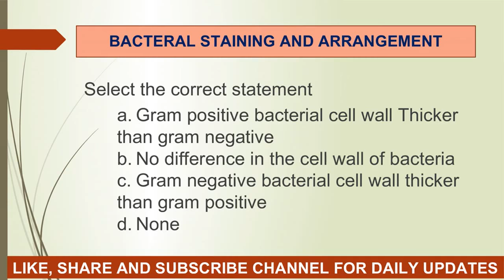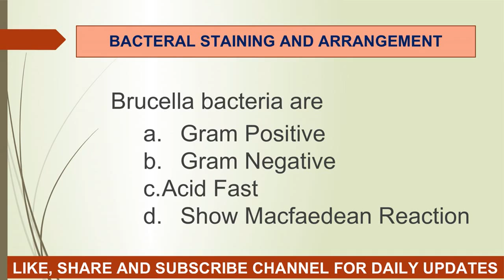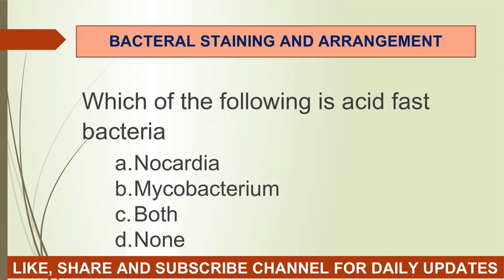BIOLOGY || MICROBIOLOGY AND BACTERIOLOGY - BACTERIAL STAINING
MCQ ON BACTERIAL STAINING AND ARRANGEMENT OF BACTERIA
THESE VIDEO HELPFUL FOR ALL COMPETITIVE EXAMINATION OF ALL STATE GOVERNMENT